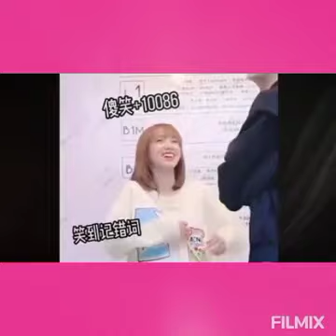cheng xiao and xukai sweet moments video update new year together